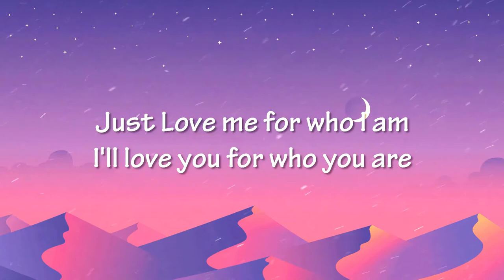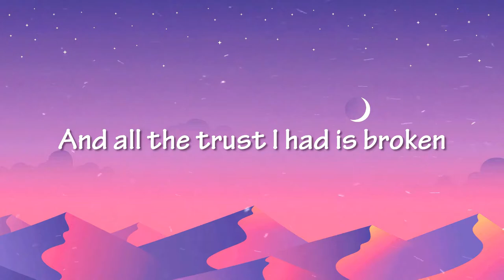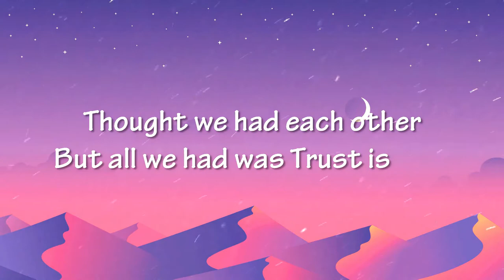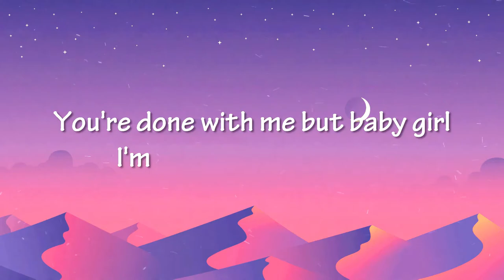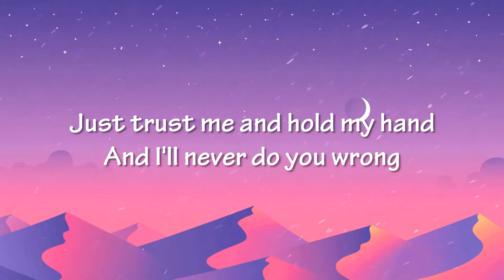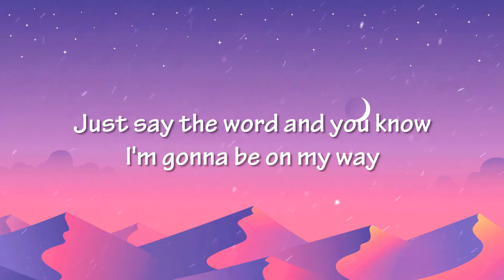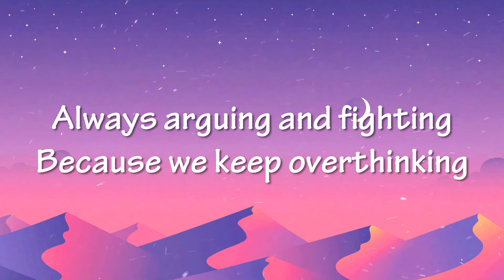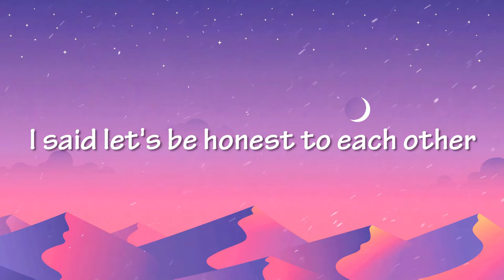Bluejack - Another chance ( Official lyric video)